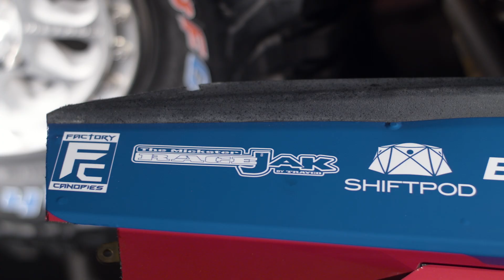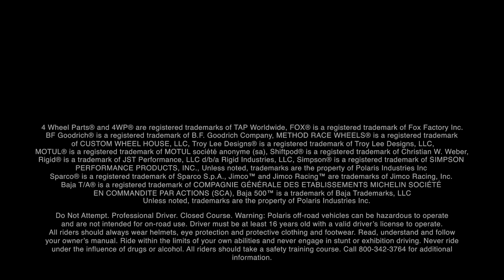Polaris RZR XP Pro Takes On 2021 Dakar Rally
Polaris debuts its RZR Pro XP that its three factory team drivers will race in their conquest of the SSV class at the 2021 Dakar Rally—one of the world’s most grueling and historic desert races. Utilizing the industry-leading RZR Pro XP platform, the proven RZR Factory Racing team is well-armed to battle the unrelenting terrain of Dakar and demonstrate their racing prowess in Polaris’ first trip to the Dakar Rally.